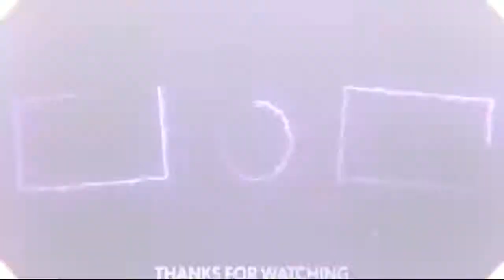pubg mobile tik tok like video pls